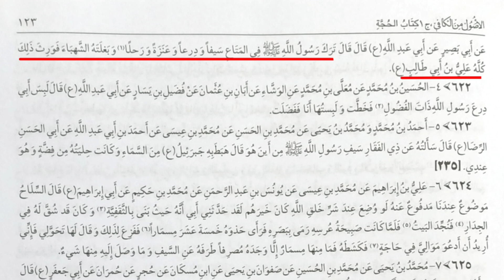Rsool ul allah ny wrasat me kya kya chorha | shamim ul quran